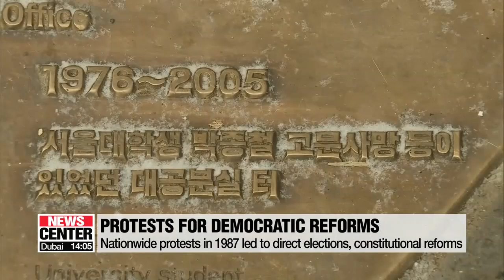Inequality must be removed to achieve greater democracy: Pres. Moon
문 대통령 "민주주의 커지려면 불평등 해소해야"

President Moon Jae-in says the country needs to remove inequality and create a fair society,... for democracy to move forward.
During his remarks to commemorate the 32nd anniversary of the June Democracy Movement,... the president also reminded that it's the people's responsibility to further promote it.
Our Park Hee-jun has more.  President Moon Jae-in says building a stronger democracy requires the elimination of inequality and the creation of a fair society.
That was the message delivered on his behalf at a ceremony Monday commemorating the 32nd anniversary of the June Democracy Movement.
The ceremony in Seoul... was attended by 400 people including the leaders of the main political parties... but not the main opposition Liberty Korea Party.
With President Moon away in Northern Europe, the speech was read by Interior Minister  Chin Young.
In it, Moon called for an expansion of democracy, and emphasized the importance of the people's role in making sure that democracy does not regress to the past.
But he also said that on the road to greater democracy, conflict is inevitable.
And that means problems need to be solved in democratic ways and through compromise,... which will help establish what he called an "embracing society."
The June Democracy Movement began on June 10, 1987,... when president  Chun Doo-hwan handpicked his own successor   Roh Tae-woo.
More than a million people joined protests nationwide,... calling for direct presidential elections and democratization.
After more than two weeks of violent conflict, Chun gave in... and the Constitution was amended shortly after to reflect the calls for democratic reforms.
It was a victory for the people.

Monday's ceremony took place at a building in  Namyeong-dong,... where in the 70s and 80s pro-democracy activists were tortured by the police.
It's where student activist  Park Jong-chul died from water torture,... which also sparked the June protests.
The site will be turned into a memorial hall for human rights and democracy by 2022.